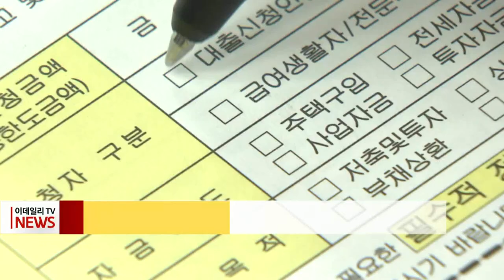주담대 변동금리 기준 '코픽스' 또 올라… 은행권 오늘부터 적용 (20220118)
은행권 주택담보대출 변동금리의 기준이 되는 코픽스가 7개월 연속 상승해, 2년 6개월 만에 최고치를 기록했습니다.
은행연합회는 지난해 12월 신규 취급액 기준 코픽스는 이전 달보다 0.14%포인트 높은 1.69%로 집계됐다고 밝혔습니다.
이에 따라 시중 은행들은 오늘부터 신규 주택담보대출 변동금리에 이날 공개된 작년 12월 코픽스 금리 수준을 반영하게 됩니다.
KB국민은행의 경우 3.71∼5.21%로 0.14%포인트씩 올라가고, 우리은행 역시 3.80∼4.81%에서 3.94∼4.95%로 조정됩니다.